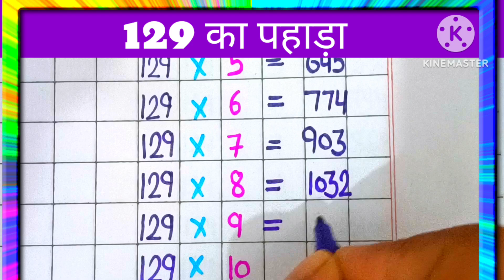129 का पहाड़ा. table 129 ka pahada 129 ka table. table of 129.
#129129 का पहाड़ा. table 129 ka pahada 129 ka table. table of 129.
Table 129 ka pahada. 129 ka table.
table of 129 in Hindi.
 Hindi mein 129 ka pahada.
Pahada.
Table.